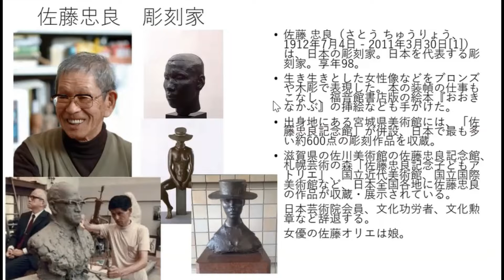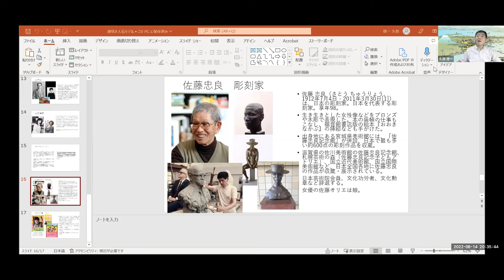遅咲き偉人伝17 佐藤忠良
少年時代を北海道で過ごし、上京して彫刻家を目指すも、召集され、シベリア抑留の後、なかなか彫刻家として、芽が出ず、50歳過ぎてから活躍する。パリの国立ロダン美術館で日本人初の個展を開催。９８歳まで多数の作品を制作する。